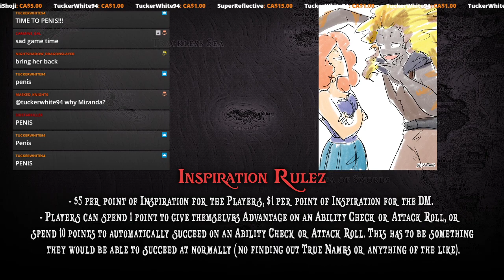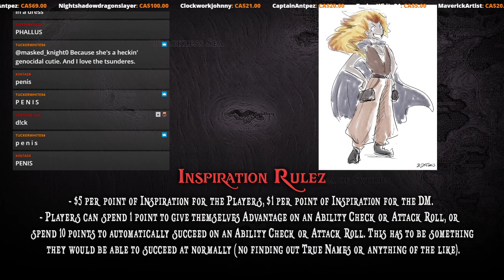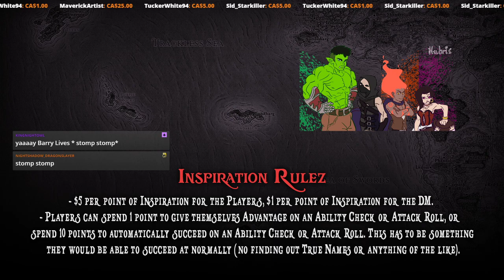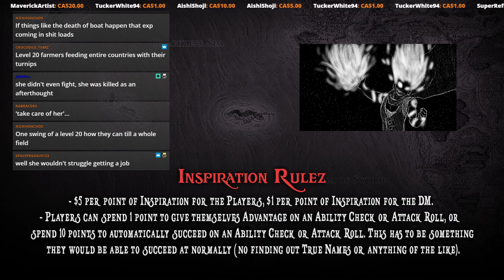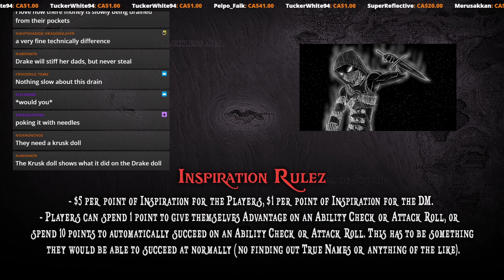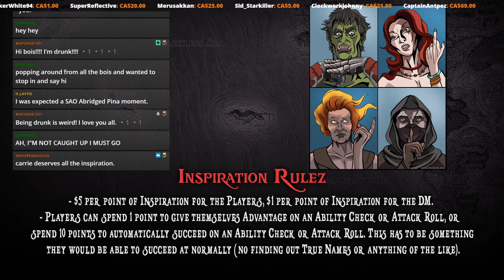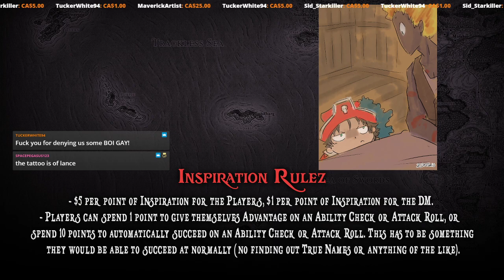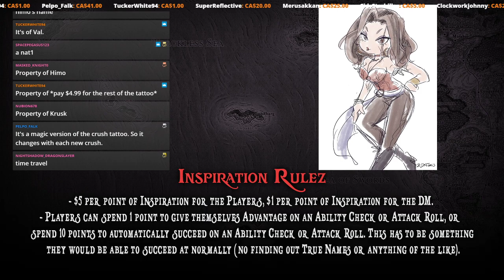SWE&D | Call from the Deep | Episode 16: Shore Leave